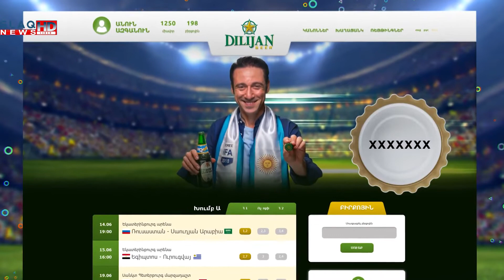«Դիլիջան» գարեջրի գործարանի հիմնադրման մեկ տարին՝ տոնական միջոցառմամբ ու անակնկալներով